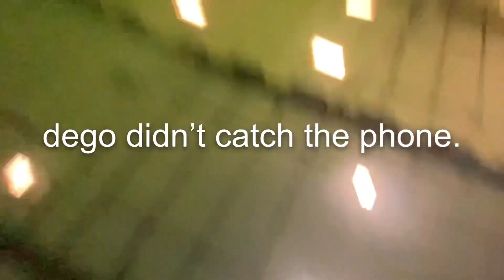another bouncy vlog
just another vlog/sesh w my gtramp friends. i’m still working on getting over some blocks but i have fun watching and vlogging :)